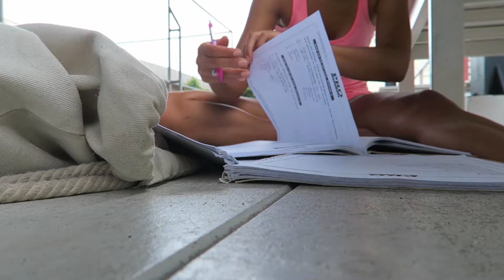I'm Back! Where Have I Been, Life Update and & More! [VLOG]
After a year of being non-YouTube active, I've decided to have a proper go this time. I'm going to rearrange a few things and delete some old videos. Here's to the new and exciting things to come! :)

Get educated -